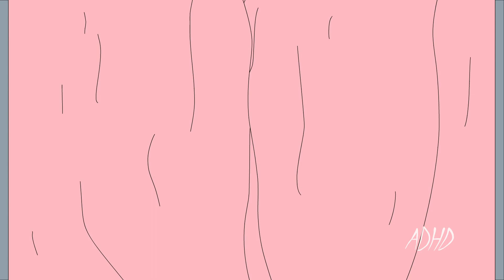PUG LORD. Subtitulado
Activa los subtitulos en Español en el recuadro de la esquina inferior derecha.

Mas videos subtitulados!